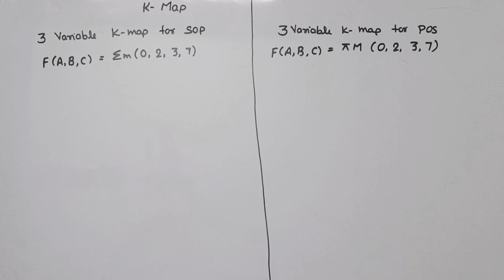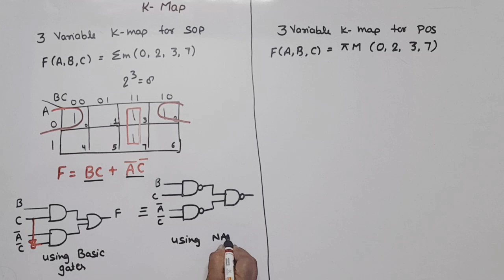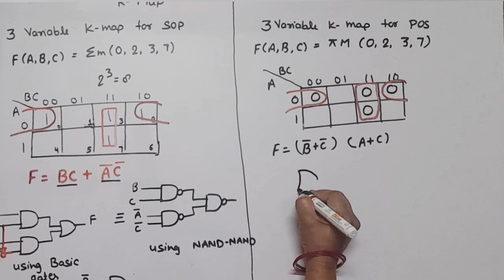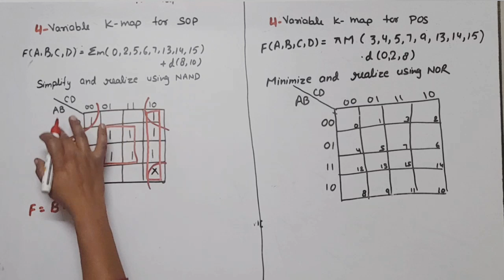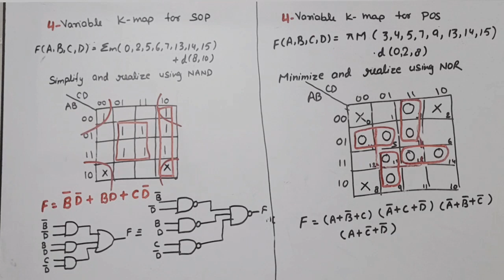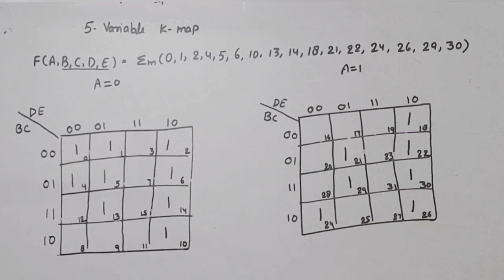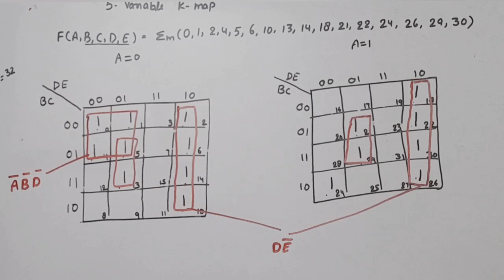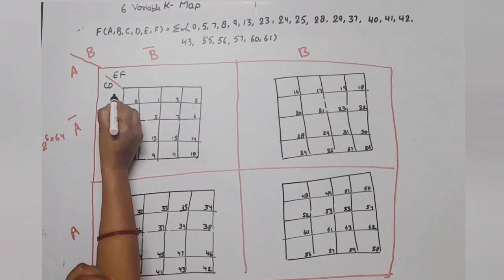K-map | Karnaugh Map | 3 Variable K-map | 4 Variable K-map | 5 Variable K-map | 6 Variable K-map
K-map
it is used to simplify or minimize Boolean expression (SOP as well as POS)
it can be 2variable, 3 variables, 4 variables up to 6 variables
i have discussed all in one video with nand nand implementation and nor nor implementation